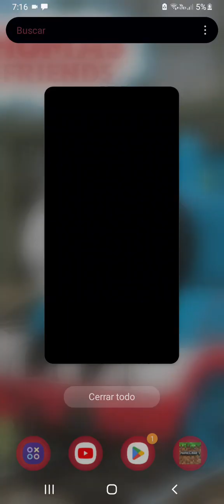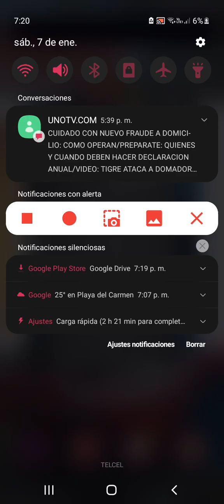juego melonplay Graund